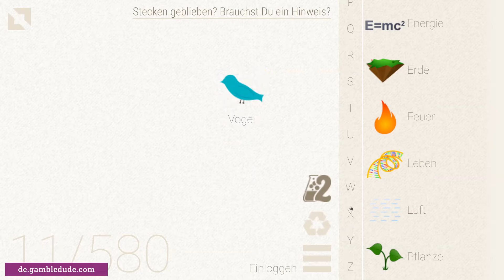Wie macht man ENTCHEN in Little Alchemy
Willst Du wissen, wie man ein Entchen in Little Alchemy macht? Hier findest Du den einfachsten Weg von Anfang bis Ende! Mit einem Entchen / Küken kannst du eine Ente herstellen.